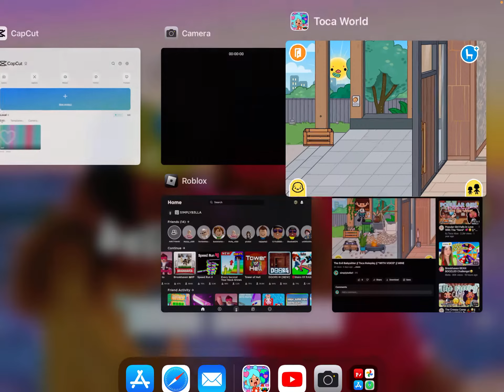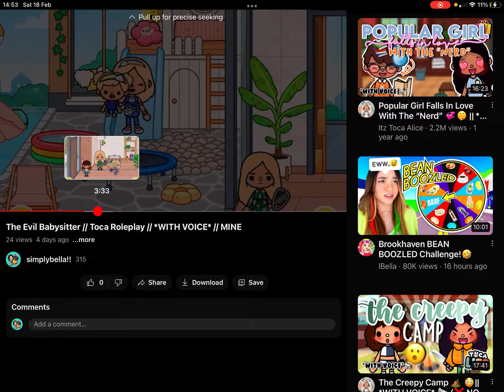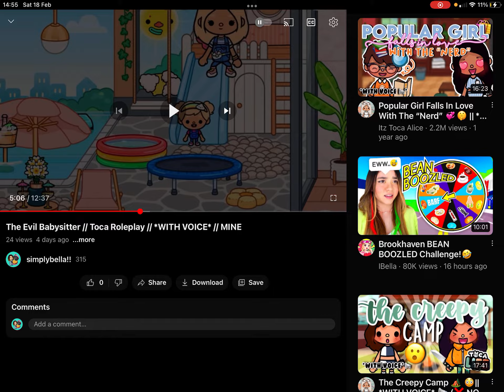NOO MY TOCA WORLD 😭